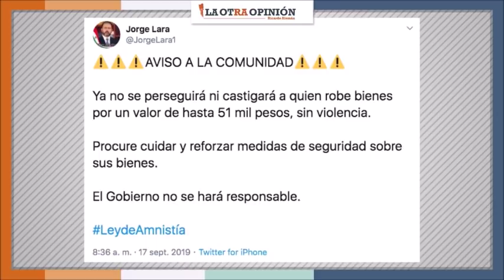¿Amnistía significa impunidad? | La Otra Opinión